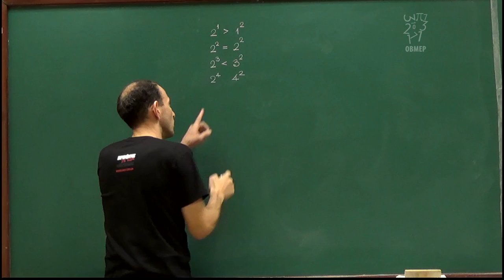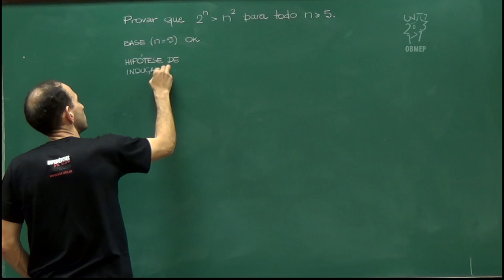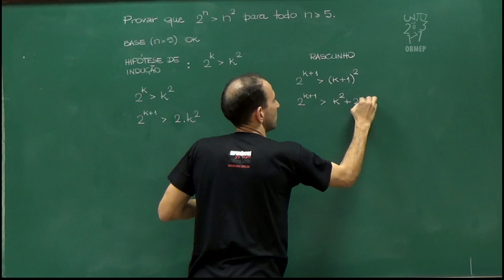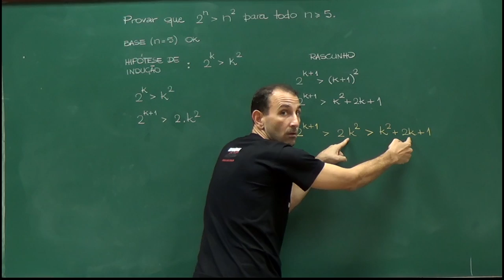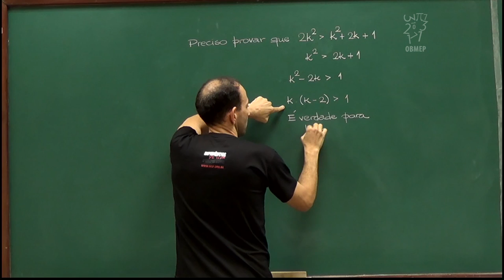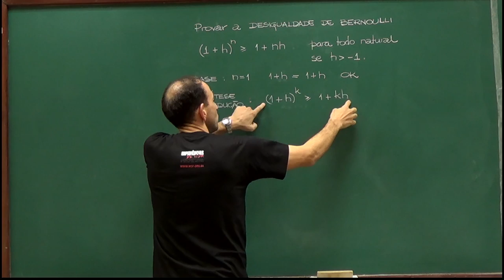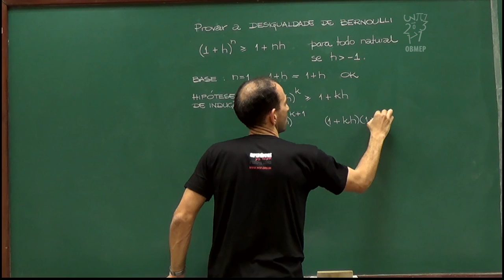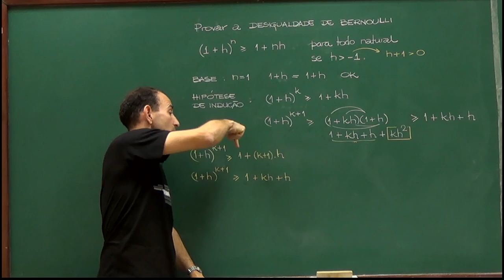Indução Matemática - Aula 4 - Duas desigualdades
Nesta aula provamos duas desigualdades usando o princípio de indução.